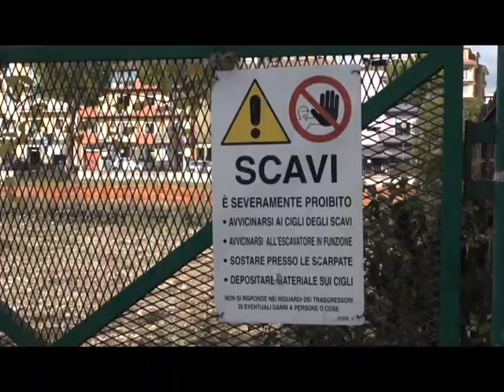Area stazione, iniziati i lavori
Ad Isernia finalmente iniziati i lavori di riqualificazione dell’area stazione. Superati gli intoppi burocratici prende il via un intervento che cambierà il volto di quella centrale area della città